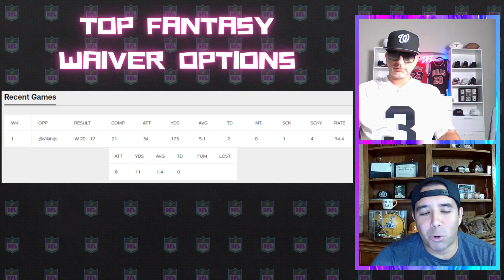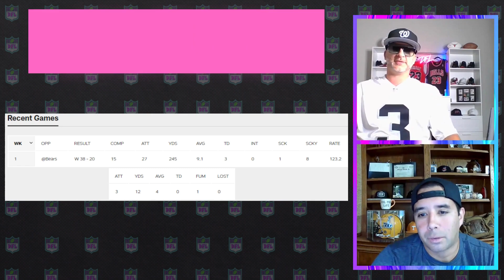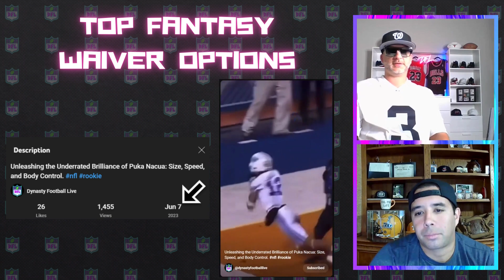20223 - Top Fantasy Waiver Options for Week 2 and TNF Win/Loss Prediction.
Welcome to Dynasty Football Live. In this episode, Byron and Manuel discuss the NFL's top Dynasty Prospects.

0:00 - Intro
1:34 - QB
4:08 - RB
8:17 - WR
10:22 - TE
13:29 - TNF Vikings v Eagles Prediction
17:26 - Thank you!

Intro and Outro:
Track: "Top Shelfness"